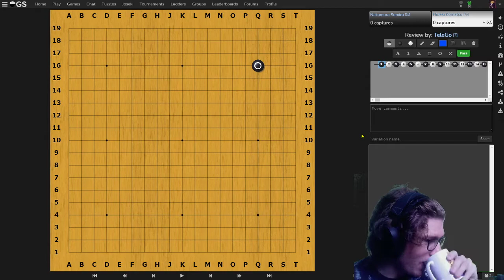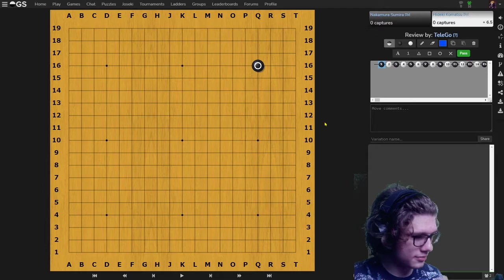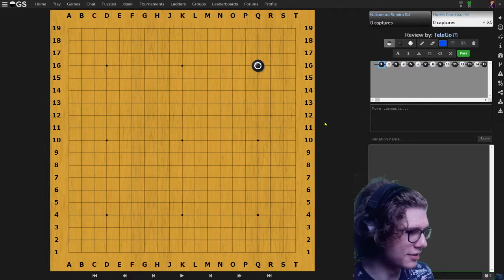20210529 Nakamura Sumire vs Hideo Komatsu by thelovingsun and telegraphgo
Video cut off at the end because sun's power went out.